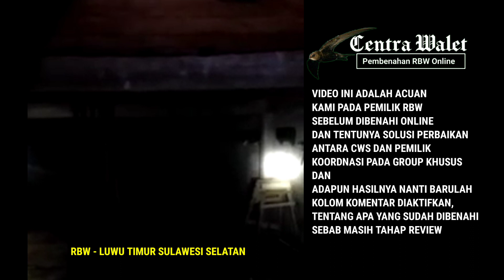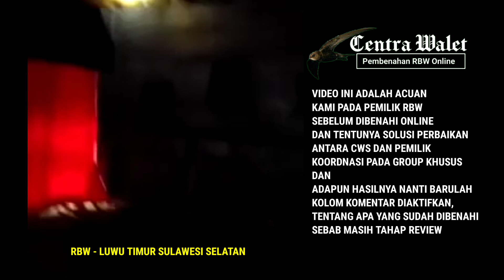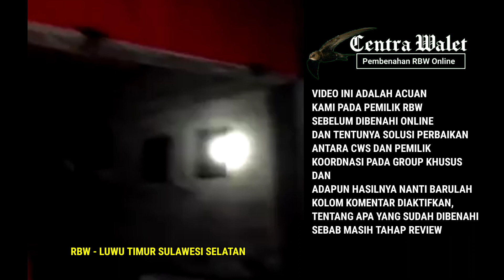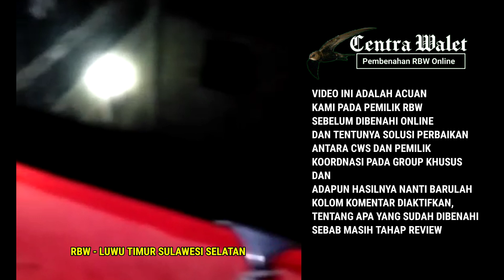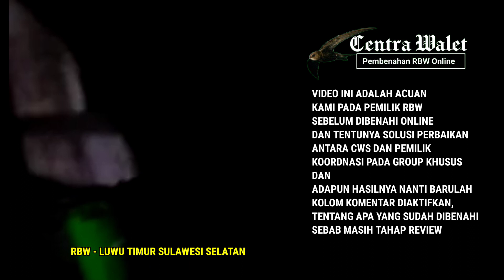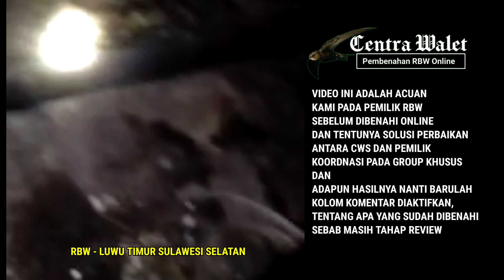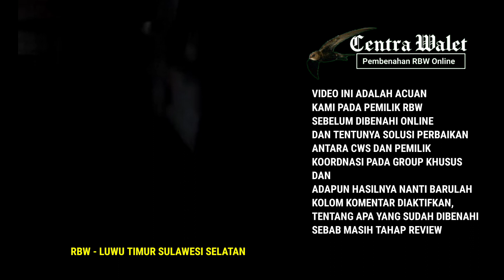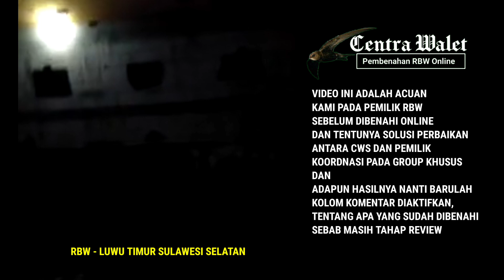RUMAH WALET LUWU TIMUR SULSEL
VIDEO INI MENJELASKAN TENTANG :
⏩ Rumah Burung Walet Yang Dalam Proses Pembenahan Dan Perbaikan, Karena Populasi Dalam Waktu Lama Belum Menemui Titik Yang Diharapkan Pemilik RBW.

📱 Khusus Pengerjaan Rumah Walet, Pemesanan Alat Walet, Suara Walet Chat WA 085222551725
JIKA MENYUKAI CHANNEL KAMI SILAKAN ANDA :